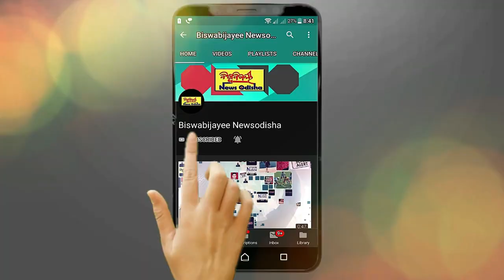ବହୁଜନ କ୍ରାନ୍ତି ମୋର୍ଚ୍ଚା ର ସାମ୍ବାଦିକ ସମ୍ମିଳନୀ // EVM issue while Voting